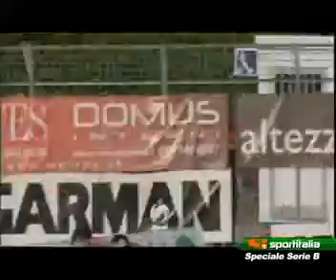24/03/12 - TORO - Gubbio 6-0 ... (1^) Sport*Italia